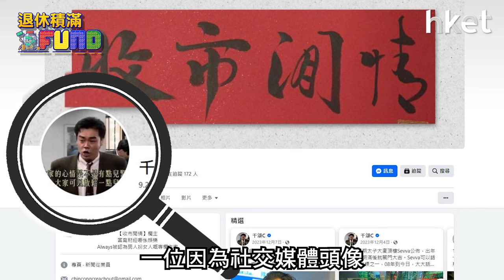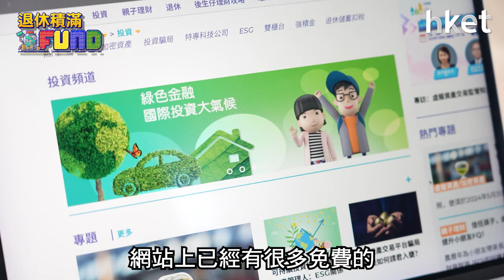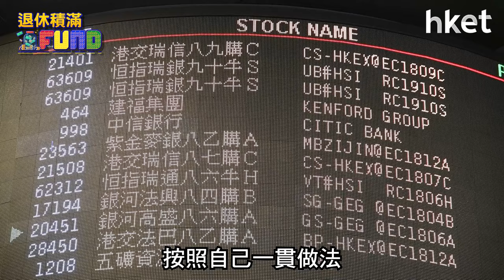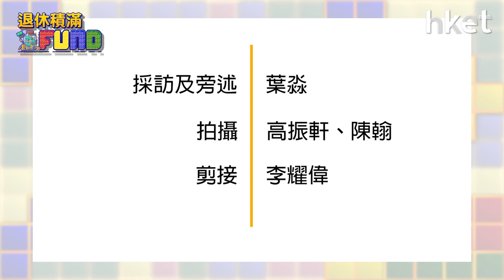【退休積滿Fund足本版】【女性投資】婚「錢」檢查點做？千頌C話買樓聯名「制唔過」？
千頌C，一位因為社交媒體頭像，而常被認為是男扮女的財經專欄作家。其實她在近2年已結婚生仔，現在不時仍會寫一些易入口的財經分析文章，不過原來在她入行前從未接觸過財經！臨近三八國際婦女節，今集《退休積滿Fund》就由她為我們分享女性理財及投資策略！